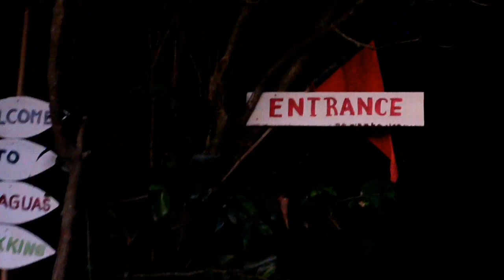Calaguas Island 2019 Travel Vlog 101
Hello guys Kami nga pala si King and Queen.
Ito yung First travel Vlog namen together Sa Calaguas Island. Sana Nagustohan nyo to!!  Medyo magulo lang yung pagvideo kasi firstime Namin magvlog pero sana Subscriber nyo den tong channel namen guys.

Kaya guys kung pupunta kayo dito sa calaguas magdala kayo ng mga banig, unan,  kumot, Powerbank kc lahat dito binili kaya para makatipid magdala nalng kung kaya. Kasi wala syang kuryente at signal kahit anong Network. Pero Sulit kasi yung lugar palang nila sobrang maganda na talaga napaka linis white na white yung sand. At pwede ka pang mamundok dito .